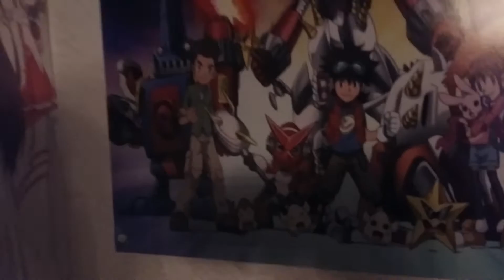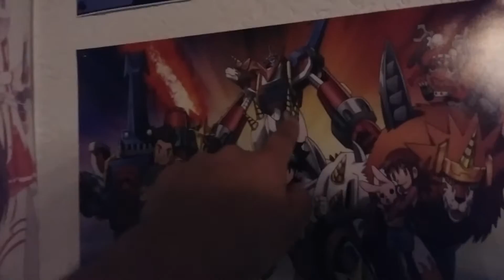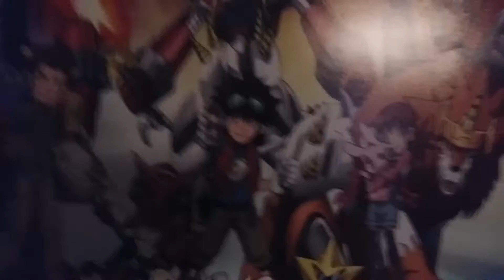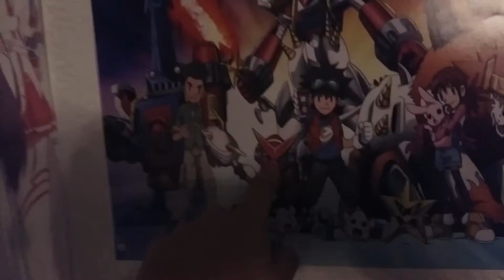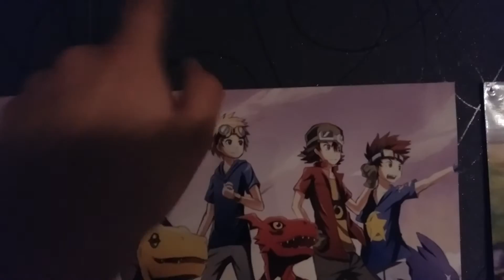Wie finde ich Digimon Xros Wars und würde ich es empfehlen? - Eine kurze Meinung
Hallo Leute, musste für das heutige Random-Video leider etwas improvisieren, da ich für das eigentlich Video noch etwas mehr Zeit im Schnitt brauche.
Ich hoffe es gefällt euch trotzdem, ich habe auf Wunsch von 2 Freunden von mir mal wieder ein bisschen über Digimon gesprochen und zwar dieses Mal über die unterschätzte sechste Staffel Xros Wars ;)
VIEL SPASS!!